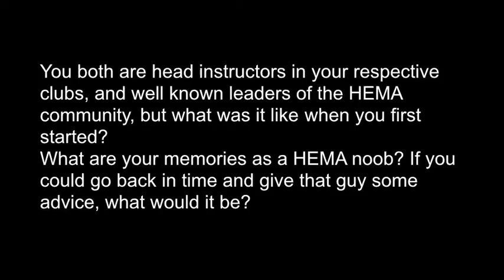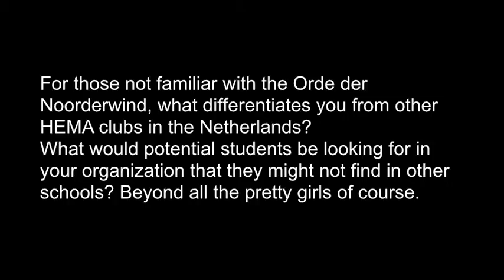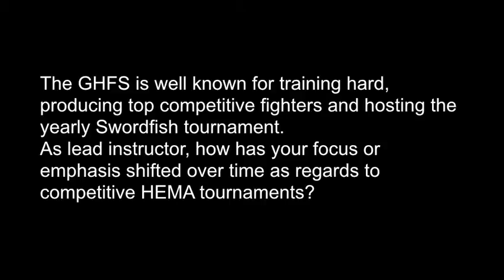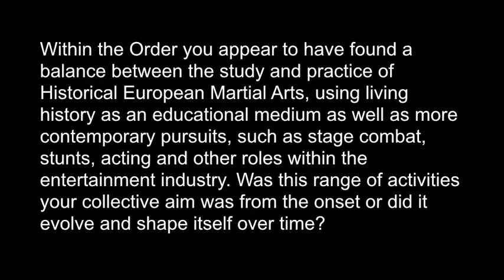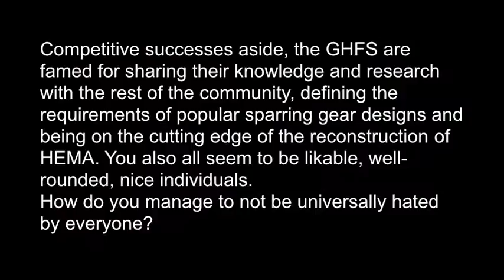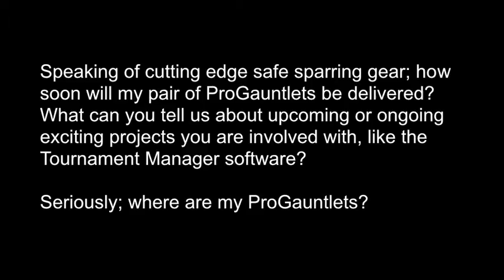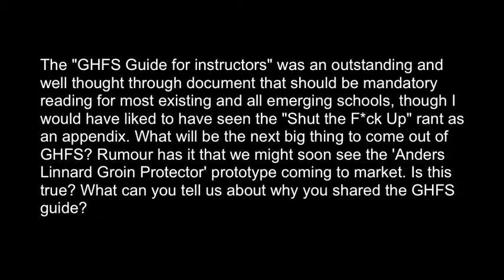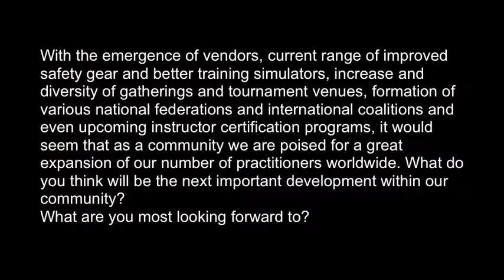Interview with Anders Linnard and Youval Kuipers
Short interview with two leading instructors of the community conducted during a HEMA summer course: Anders Linnard from the Göteborgs Historiska Fäktskola and Youval Kuipers from De Orde der Noorderwind.